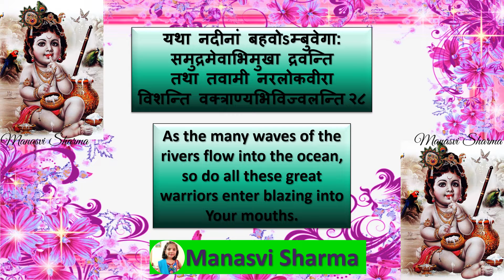Bhagwadgeeta🦚 📕 🦚 Chapter1⃣1⃣ 🦚Shloka2⃣8⃣🦚🦚 (By - Manasvi Sharma)